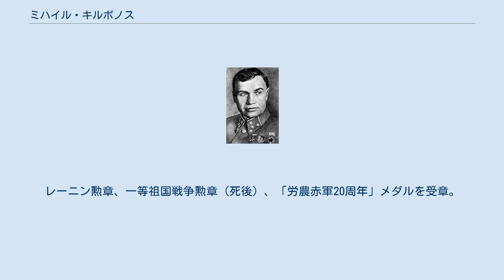ミハイル・キルポノス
ミハイル・ペトロヴィッチ・キルポノス（ロシア語: Михаил Петрович Кирпонос、1892年1月9日 - 1941年9月20日）は、ソ連の軍人。
大将。
ソ連邦英雄。
第二次世界大戦時、南西戦線司令官を務め、キエフでドイツ軍に包囲され大敗を喫し自らも落命した。
 チェルニゴフ県ヴェルチエフカ村の農家出身。
1915年から第一次世界大戦に従軍し、1917年に軍医学校を卒業。
同年8月、兵士連隊議長、11月、第26狙撃軍団会議議長に選出。
 1918年から赤軍に入隊し、ロシア共産党（ボリシェヴィキ）に入党した。
ロシア内戦時、大隊、連隊を指揮し、戦後、1922年からチェルヴォナ（赤色）曹長学校長補佐兼政治委員を務めた。
1927年、フルンゼ名称軍事アカデミーを卒業し、狙撃師団参謀長となった。
1934年～1939年、カザン軍事学校長兼政治委員。
 ソ・フィン戦争時、第70狙撃師団を指揮し、ソ連邦英雄の称号を授与された。
1940年4月、狙撃軍団長、同年6月、レニングラード軍管区司令官、1941年2月、キエフ特別軍管区司令官となる。
1941年から党中央委員会委員候補。
 独ソ戦勃発と共に、南西戦線司令官に任命される。
軍事的才能のなかったキルポノスは、スターリンの命令に従い、その結果、約45万3千人の将兵と共にキエフで包囲されることとなった。
9月17日、キルポノスは、包囲からの脱出をスターリンに要請したが、これは拒否された。
同日夕方、戦線の撤退が決定されたが、既に遅く、戦線本部との連絡は失われていた。
キルポノスは、包囲からの脱出の際に迫撃砲弾により致死傷を負ったとされる。
別説によれば、自殺したともいう。
 ソ連邦英雄。
レーニン勲章、一等祖国戦争勲章（死後）、「労農赤軍20周年」メダルを受章。